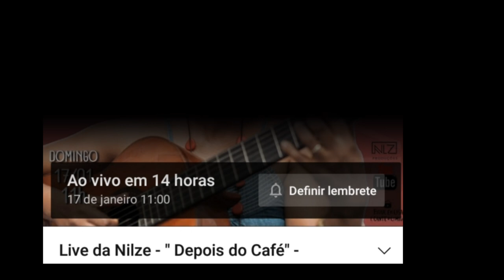LIVES DE HOJE DOMINGO 17/01 - LIVES AO VIVO AGORA | LIVE AO VIVO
Lives de Hoje 17 de Janeiro Domingo Lives Ao vivo Agora

Domingo
Domingo

✔ Live FEIRA Crespa Com Roda de Samba Afro Verão

FEIRA Crespa live ao vivo
Afro Verão live ao vivo
Bárbara B live ao vivo
Nilze live ao vivo
André teclas live ao vivo

Lives de Hoje, Lives da Semana,lives ao vivo Agora